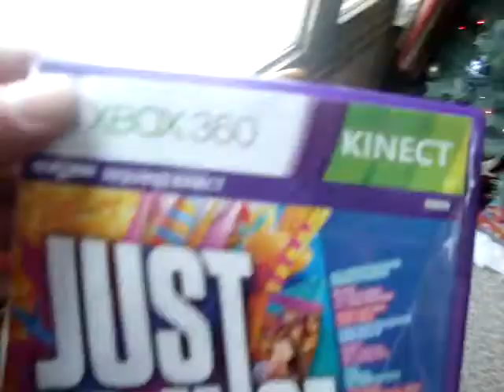Just Dance Game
I got this game for Xbox along with a Kinect for xmas.
ps-nevermind the guy on the couch...